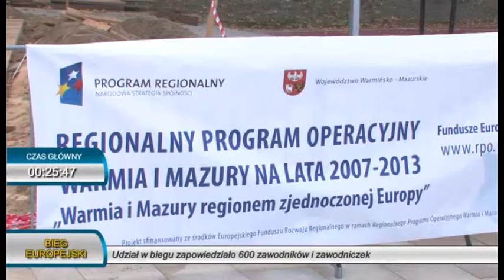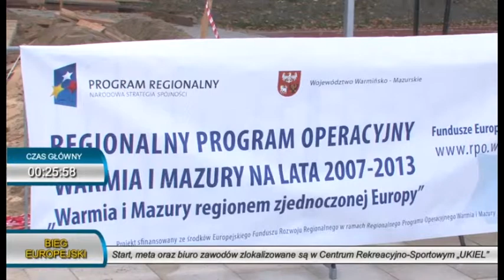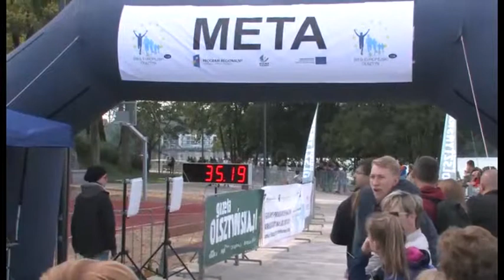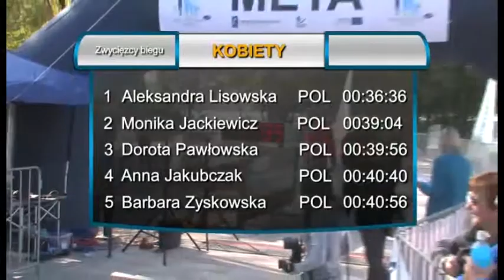Bieg Europejski 2014 Olsztyn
Bieg Europejski śladami inwestycji dofinansowanych z Regionalnego Programu Operacyjnego Warmia i Mazury na lata 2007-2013